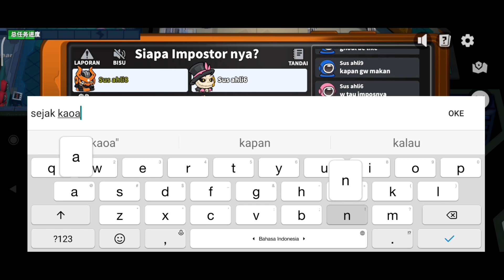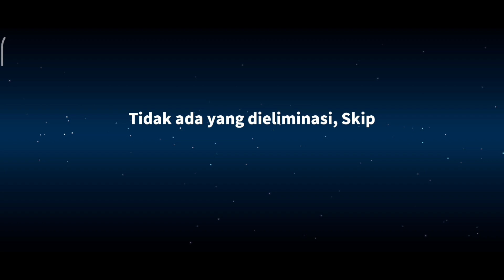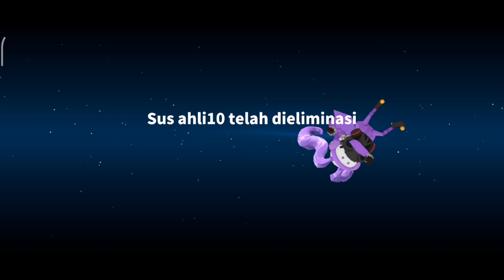Pesuruh Turu?!! Tutor Veteran Bikin Pesuruh Panik!!! Ngikutin Pesuruh Sampai Terbaring Di Lantai 🤣🤣🤣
NICK : SumMon_SkulL